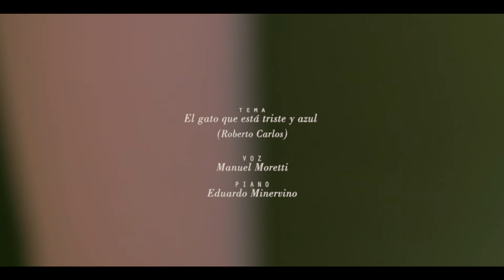Sesiones Cuarto U- Manuel Moretti junto a Eduardo Minervino- El gato que esta triste y azul